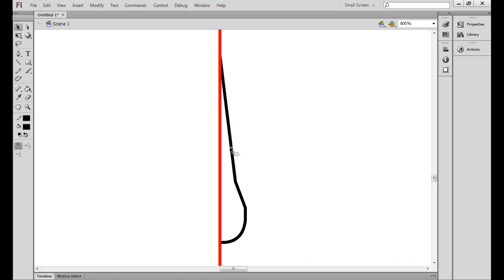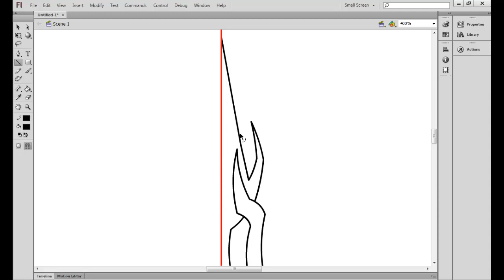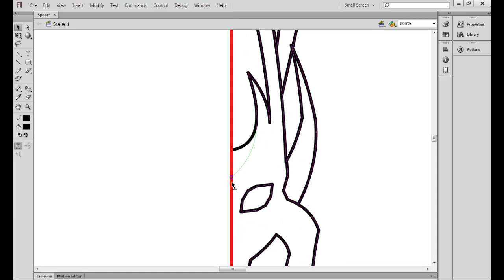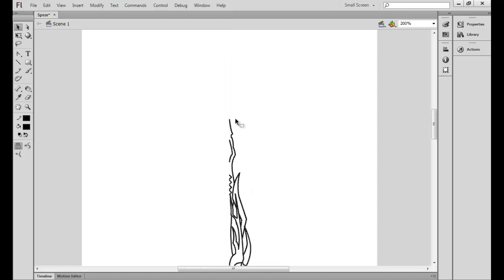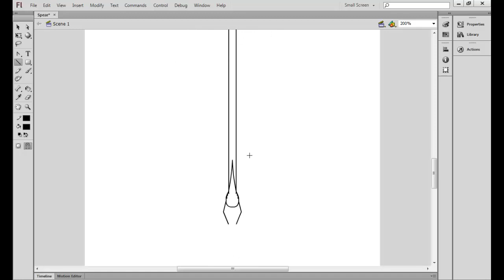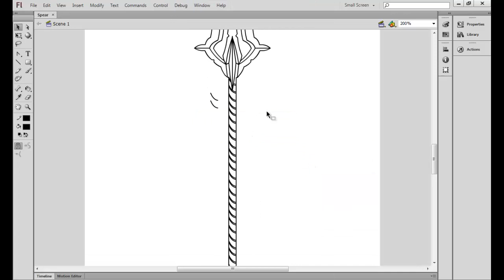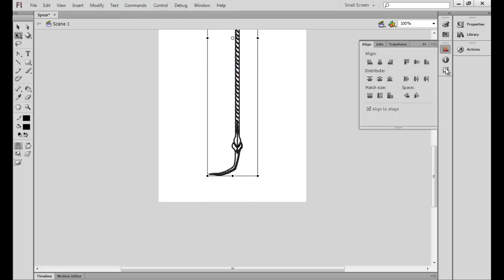[Flash Art Tutorial] : The Shaman King's Spear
A speed design of a Heavy Spear, I intend to add the Magical old Shaman Look

Thanks To Raven Pro Designs For The Free Intro Template

❋ Like : If you learnt something

❋ Comment : if you have something to say

❋ Share : With people that they're gonna be interested on this

㊛ New Video Every-when I can ...  -‿-

.\. ( Bro Fist For You ◕u ◕